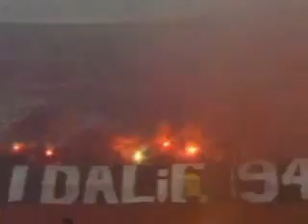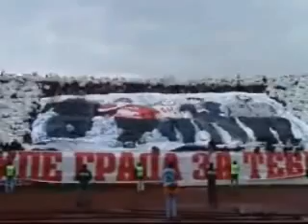Film Crvena zvezda vs Partizan veciti derbi BELGRADE DERBY by Saleproduction